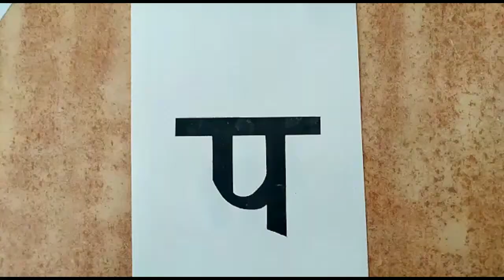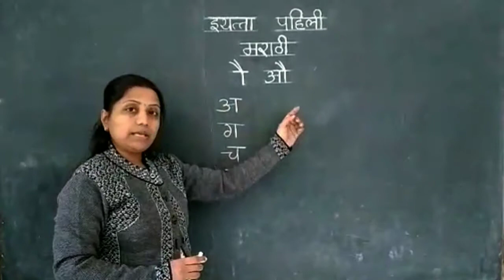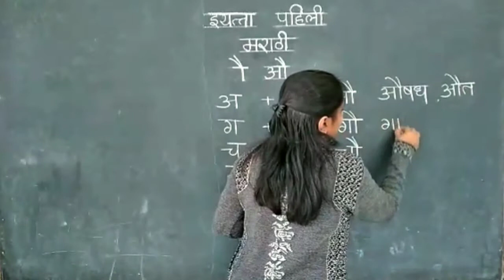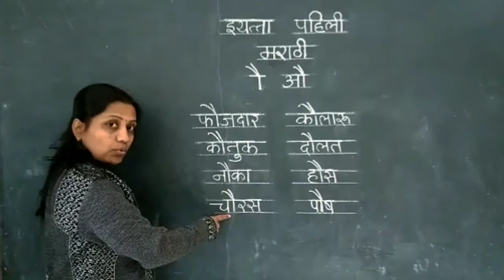स्वरचिन्ह 'औ' ची ओळख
इयत्ता पहिली
मराठी
सुचिता देवरे